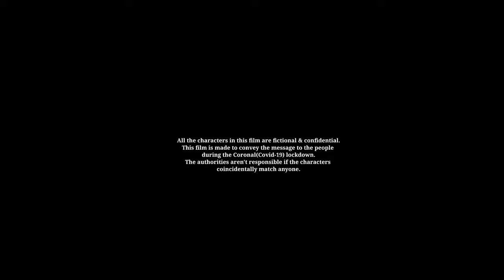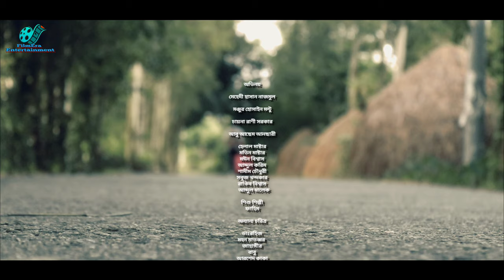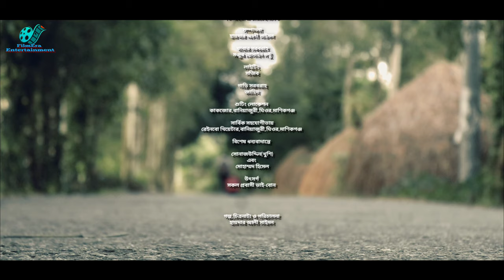Se Akjon Probashi | সে একজন প্রবাসী | Bangla Short Film | Hayder Ali Saimon | Sopno TV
Story & Script:Hayder Ali Saimon
Direction:Hayder Ali Saimon
Assistant Director:Tomal Molla
Cinematography:Hayder Ali Saimon
Cast:Mehedi Hasan Nazmul,Monjur Hossain Montu,China Rani Sarkar,child artist Fahim,Moin Biswas,Abu Achem Ansary,Motin Molla,Hellal Uddin,Rakib,Sobuj,Shamim Miah,Abdul Karim,Abdul Malek,Doctor Rohij,Mohon Matobbar & Others
Edit:Hayder Ali Saimon

Sopno tv Channel presenting all kind of entertainment videos, drama, short film, comedy natok & funny video.

*** ANTI-PIRACY WARNING ***

This content is Copyright to Sopno tv. Legal action will be taken against those who violate the copyright of the following material present.